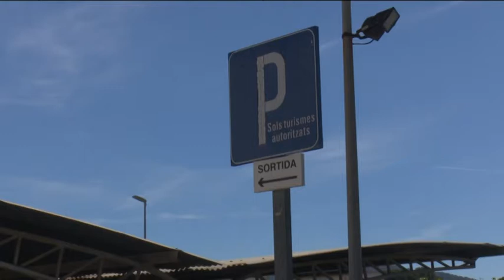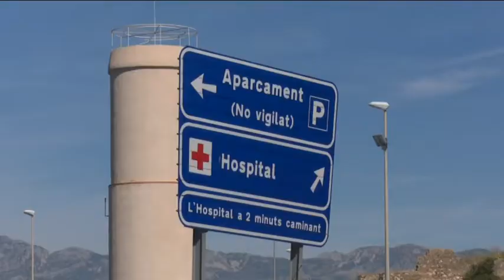Salut estudia tres opcions per construir un nou aparcament a l'Hospital Verge de la Cinta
El departament de Salut contempla tres opcions diferents per habilitar un aparcament a l’Hospital Verge de la Cinta de Tortosa. A banda de la possibilitat de construir un pàrquing en alçada al talús de l’hospital, també consideren dos possibles emplaçaments més a l’entorn del centre sanitari. D’aquesta manera, i com ha reconegut el director de serveis de Salut al setmanari L’Ebre, queda ja descartada la idea de construir un nou hospital.